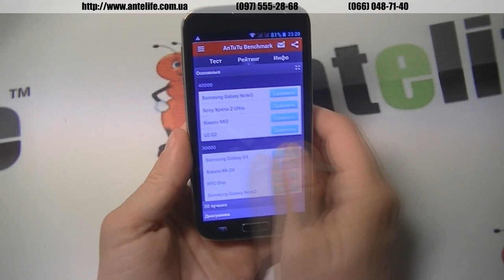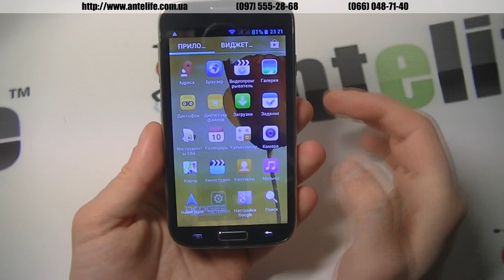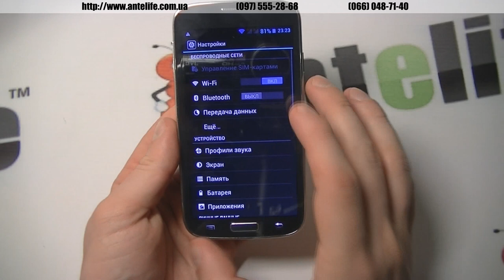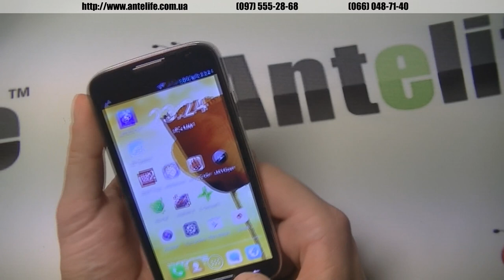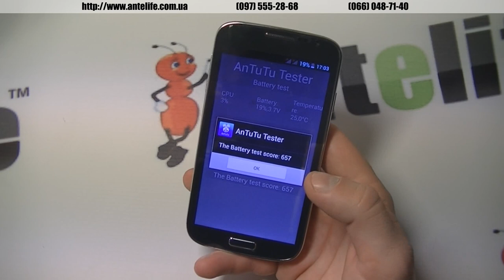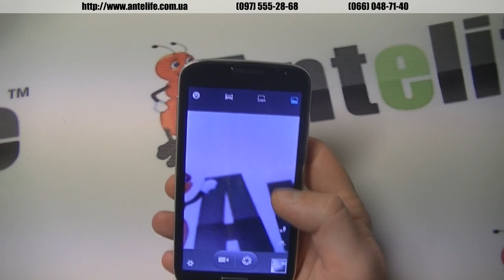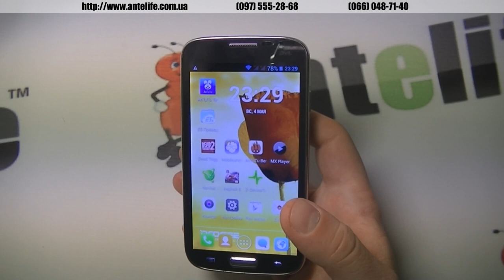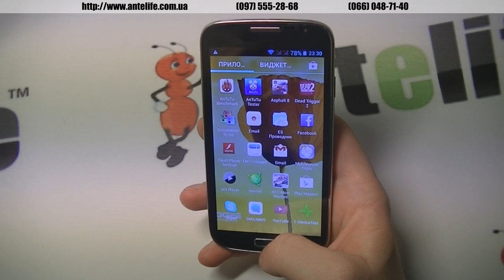Doogee DG300 MTK6572 обзор смартфона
DOOGEE VOYAGER DG300 большой дешевый смартфон. Имеет 5 дюймовый экран, качество экрана оставляет желать лучше, на видео это отчетливо видно. Камера мне тоже не понравилась, нет даже автофокуса. Аккумулятор смартфона держит довольно неплохо, что радует. К сборке нареканий тоже нет.

В данном ролике есть все необходимые тесты популярных программ, таких как Antutu, Antutu Tester, Z Device Test и многие другие для того, чтобы вы могли с легкостью сделать свой выбор в его сторону.